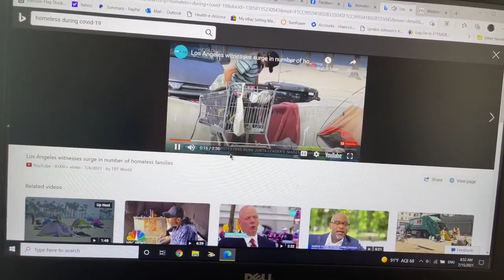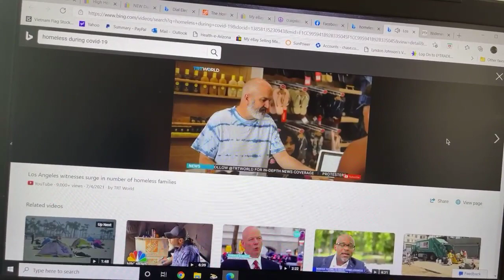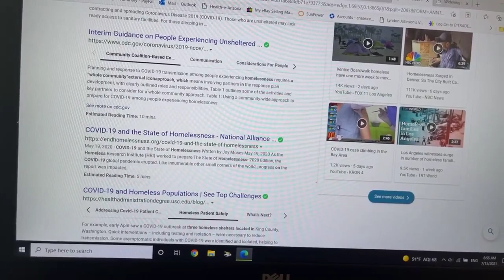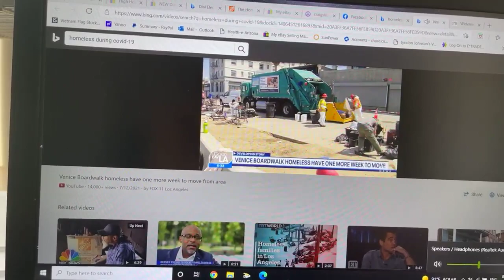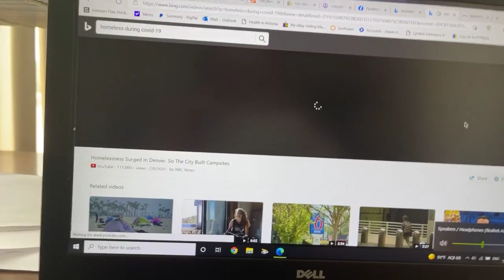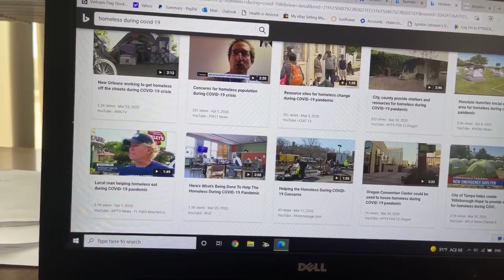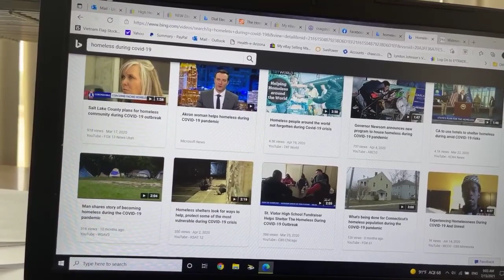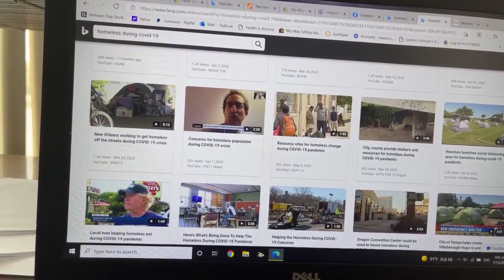Nếu bạn thấy bất mãn Việt Nam mùa dịch hãy xem video này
Video đã được đăng ký bản quyền với youtube, Xin vui lòng không tải lên lại dưới mọi hình thức !